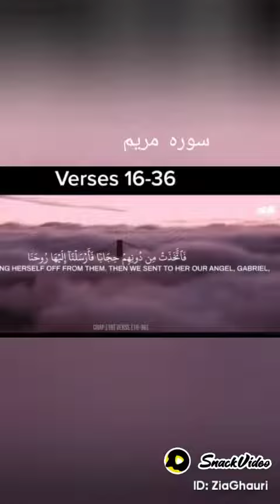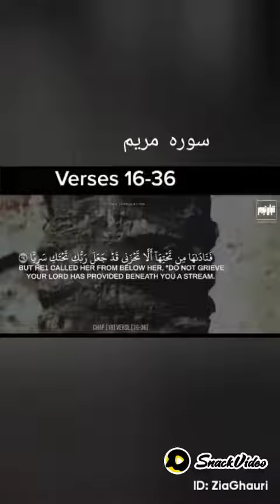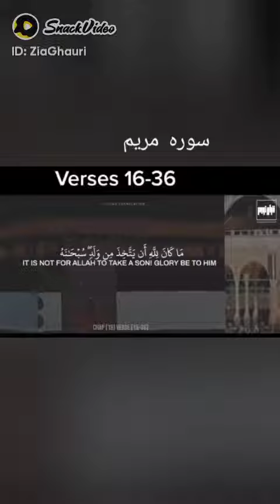The Reality of Christmas in Islam Sura e Maryam Jesus Christ birth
Jesus Christ
jesus Christ birth real story
jesus Christ
santa clause